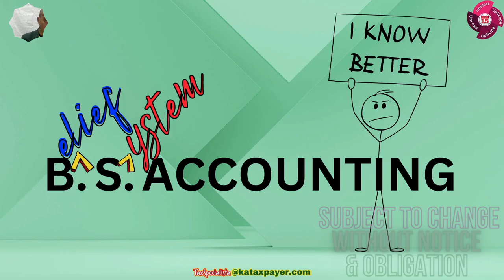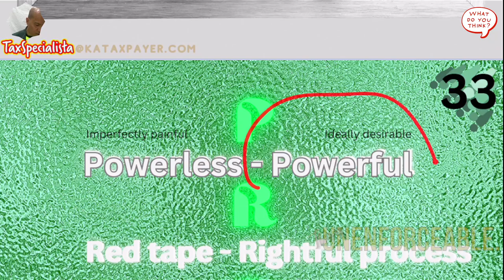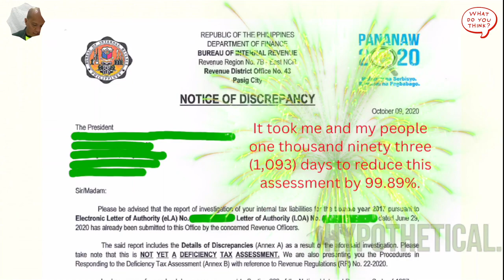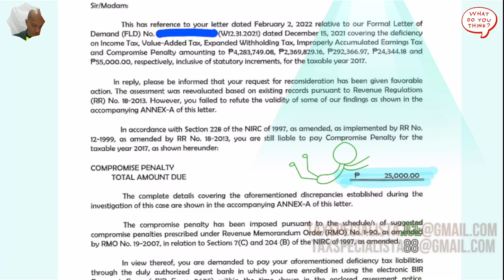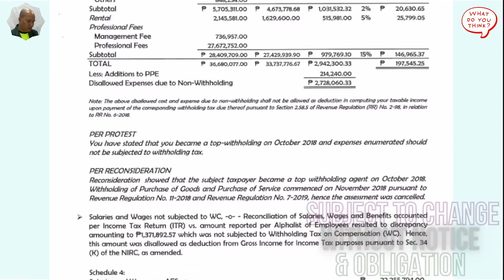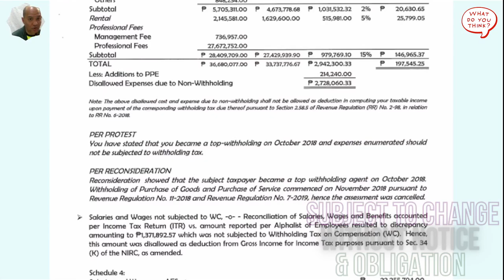Tame the Tax Tiger: Understand, Master BIR Assessments, Don't Fear the BIR Audit, DIY Your Success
💚 Remember that fearsome "Tax Tiger" lurking in the shadows? The one that roars with audits and pounces with unexpected assessments? You know, the BIR! But what if I told you this tiger can be tamed, even befriended?

Imagine understanding BIR assessments so effortlessly, you laugh in the face of complexity. Think calmly reviewing official notices, knowing EXACTLY what they mean. Picture confidently navigating tax regulations, making informed decisions that save your business money and stress.

This isn't some fantasy. It's the beauty of DIY-ing your tax understanding. Forget relying on others to decipher the bureaucratic jungle. Learn the rules yourself, and unlock the power of knowledge as your ultimate guide.

Here's what you gain:

Confidence: No more trembling hands at audit notices. You'll understand your rights and obligations, feeling empowered and in control.
Savings: Comprehending complex assessments can uncover hidden deductions and credits, saving you precious money.
Peace of Mind: Sleep soundly knowing you're compliant and prepared, leaving unnecessary tax worries behind.
Freedom: Don't be shackled by dependence! Master the system yourself, freeing up time and resources.
And here's the secret weapon: understanding doesn't mean memorizing every rule!

Imagine:

Decoding BIR forms like a pro: Numbers become clear instructions, not scary symbols.
Identifying potential issues early: Prevent penalties and headaches before they arise.
Asking the right questions: Speak confidently with authorities, ensuring fair treatment.
Making strategic tax decisions: Optimize your tax position, maximizing savings and growth.
So, how do you tame this majestic (but sometimes scary) beast? Start your DIY tax journey today!

Explore free online resources: BIR website, government training, educational blogs.
Connect with tax communities: Find forums, groups, and online discussions.
Consider workshops or online courses: Invest in structured learning, tailored to your needs.
Remember, knowledge is power, and it can set you free. Don't fear the BIR, understand it, and watch your business flourish! Take the first step towards taming the tax tiger, and experience the beauty of a stress-free, empowered financial future.

❤️ FREE BOOKS
🤍Manual For LoA Specialista Confidential